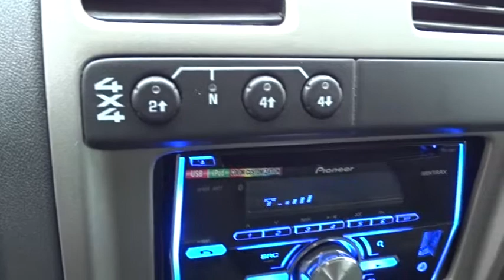2005 Chevrolet Colorado 58133913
2005 Chevrolet Colorado

Performance CDJ
1130 Automall Dr.

3.5L 5-Cylinder MPI DOHC and 4WD. Wow! What a sweetheart! My! My! My! What a deal! Visit Performance CJD @ 1130 Automall Dr Columbus, OH 43228! brbrAre you interested in a truly fantastic truck? Then take a look at this charming 2005 Chevrolet Colorado. This terrific Chevrolet Colorado would look so much better waiting for you in your driveway instead of sitting here idly on our lot. As usual, it's ready...Come and get it! It is nicely equipped with features such as 3.5L 5-Cylinder MPI DOHC and 4WD. New Car Test Drive said it ...favors roominess, ride comfort and fuel efficiency over traditional truck virtues such as payload and towing capacity. That's a strong selling point because compact trucks are increasingly bought as alternatives to cars, and their owners want more hip room, leg room and head room... We'll put a smile on your face, every customer, every deal, every day!